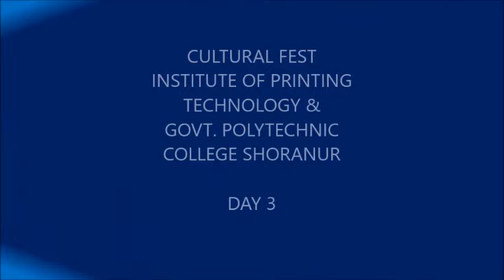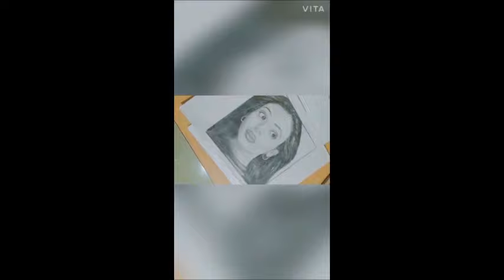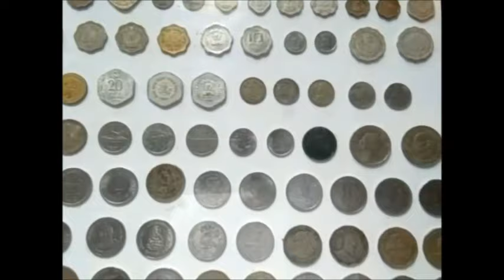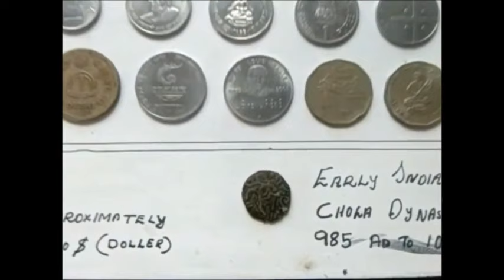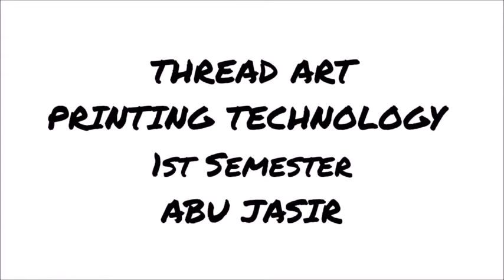RIPPLES 2020-DAY3 (23/12/2020)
IPT & GPT COLLEGE SHORANUR
X-MAS & NEWYEAR  ONLINE CULTURAL  EXTRAVAGANZA